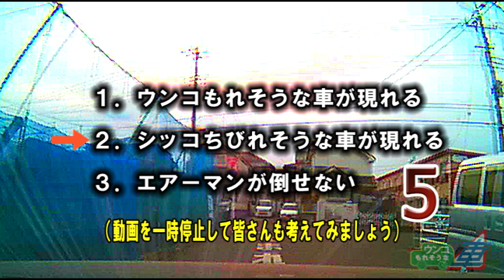ウンコもれそうな車を発見!!その096エアーマン編【リメイク】